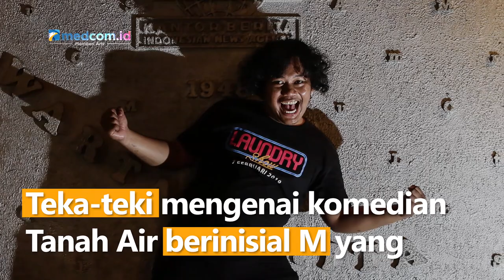Pengacara Pastikan Marshel Widianto Penuhi Panggilan Polisi Terkait Video Syur Dea OnlyFans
Teka-teki mengenai komedian Tanah Air berinisial M yang menjadi pelanggan konten Dea OnlyFans atau wanita bernama lengkap Gusti Ayu Dewanti kini terungkap.

Komedian Tanah Air berinisial M tersebut adalah Marshel Widianto. Pengacara komedian Marshel Widianto, yakni Machi Achmad mengatakan kliennya telah menerima surat panggilan dari kepolisian. Machi juga mengatakan kliennya akan memenuhi panggilan Polda Metro Jaya untuk menjalani pemeriksaan.